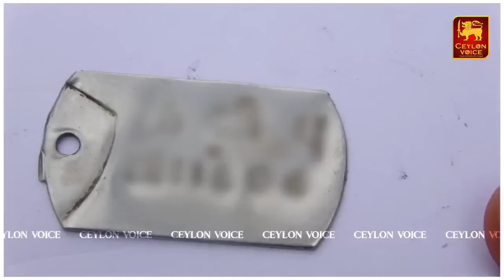பிரபாகரனை மூன்று தடவை நேரில் சந்தித்தேன்! சைனட் குப்பியுடன் | Srilanka| இலங்கையின் முக்கிய செய்திகள்